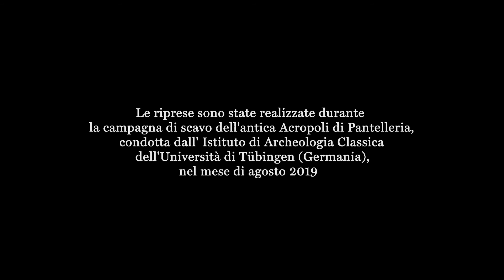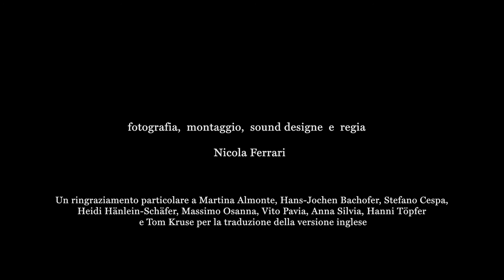Pantelleria - Brückenkopf Karthagos und Vorposten Roms. Vom punischen Stützpunkt zur römischen Stadt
Ein Film von Nicola Ferrari.

Auf halbem Wege zwischen dem heutigen Tunesien und Italien liegt inmitten der Straße von Sizilien die Insel Pantelleria. Bereits im 8. Jahrhundert vor Christus gründete Karthago hier eine Kolonie. Während des 1. und 2. Punischen Krieges zwischen Rom und Karthago war Pantelleria umkämpft und wurde schließlich von Rom erobert. Im Rahmen des Teilprojektes B 05 des Tübinger Sonderforschungsbereichs 1070 RessourcenKulturen dienen die gut erhaltenen archäologischen Befunde auf Pantelleria als Fallstudie. Sie geben Einblick in die Zeit der Kämpfe zwischen Karthago und Rom um die Vormachtstellung im zentralen Mittelmeerraum und in die komplexen Dynamiken der Integration von punischen Gebieten in das Römische Reich.